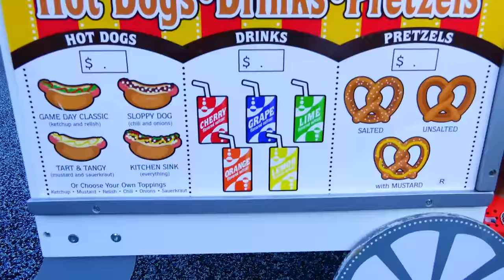Vlad and Nikita play Hide and Seek with Toys on the Playground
Children play hide and seek with toy dogs on the playground.